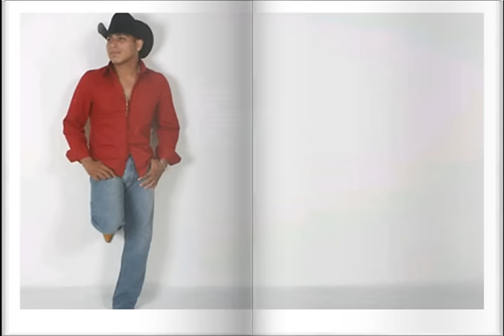► Espinoza Paz - Te voy a Extrañar ◄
Bebe aqui estoy,
en el telefono otra vez,
sabes, quiero... y voy intentar olvidarme de ti,
¿por que?
el trato no fue terminar ¿que no lo recuerdas?
lo siento si te amo yo no quisiera amarte asi,
ya se que no te gusta que te ame pero en fin,
ya te amo
yo no quiero que te quedes a mi lado,
si no puedes
dime adios, aunque te voy a extrañar
te juro que te voy a extrañar

(Te voy a extrañar,
aun despues de los problemas
que tuvimos al final,
el amor que me tuviste
no se va a recuperar,
tu no sientes, ya ni lastima por mi

es normal si esto sucede
fueron años junto a ti,
las cosas pasan por algo
y si por algo te perdi, si regresas otra vez.

siempre estare para tiii

te quiero y voy intentar olvidarme de ti

aqui toy bebe, aqui estoy